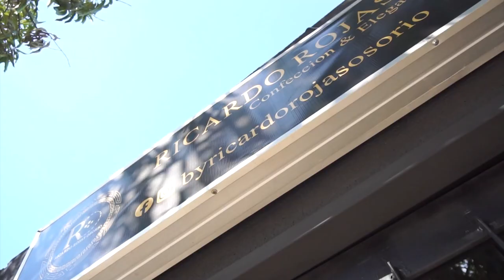CAPTURAN A HOMBRE POR SUPUESTO ROBO DE DOS CELULARES A ESTUDIANTE EN VALLEDUPAR